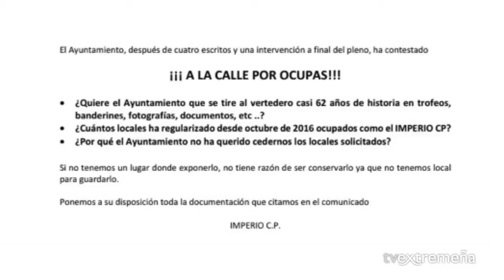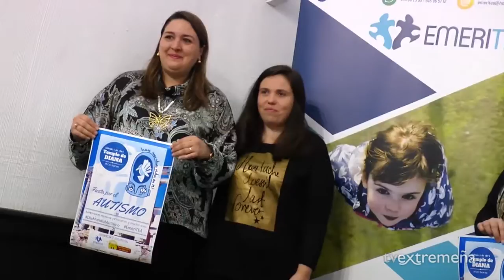TELEVISIÓN EXTREMEÑA 28-03-17 FLASH NOTICIAS 620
- El Ayuntamiento de Mérida dice que la convocatoria de ayudas de la Junta para la mejora de los mercados de abastos que se ha dado a conocer este martes no resuelve el problema del Merado de Calatrava, ya que precisa de un proyecto más ambicioso.
- El Imperio De Merida C.P. califica de atropello la decisión del Ayuntamiento de Mérida de desalojarlos de los locales que ocupan en el Estadio Romano. Desde el consistorio alegan que han intentado llegar a un acuerdo.
- El día 1 de abril el Templo de Diana se iluminará de azul para visibilizar el trastorno de espectro de Autista, acto que servirá para presentar la asociación de familias EmeriTAE.
- Miércoles con cielo poco nuboso y ascenso de las temperaturas.